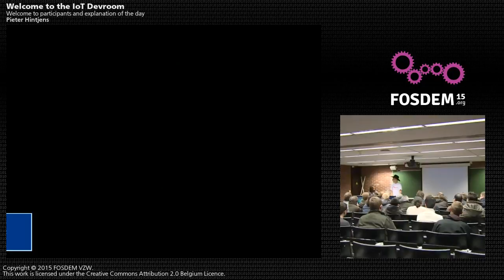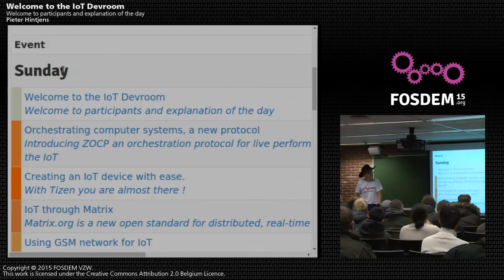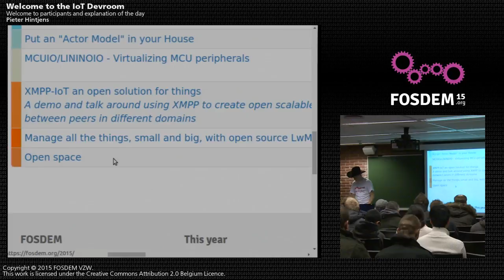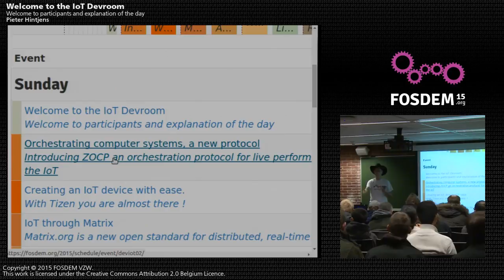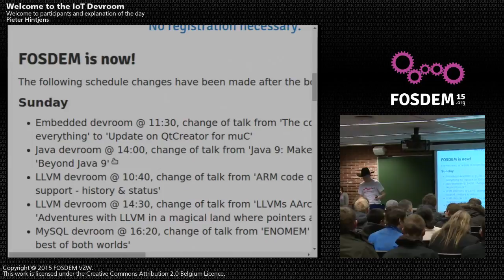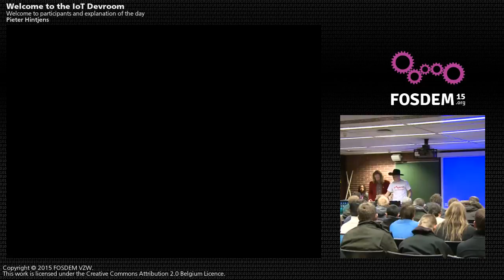FOSDEM 2015 - Developer Room - Internet Of Things - Deviot01